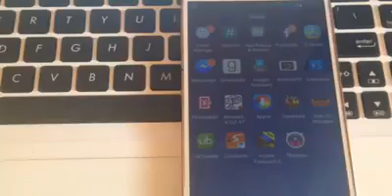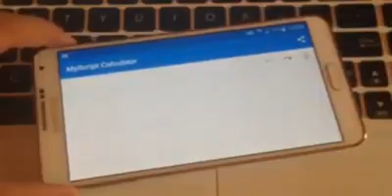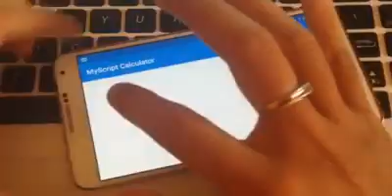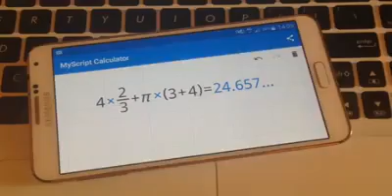ដោះស្រាយលំហាត់គណិតវិទ្យាយ៉ាងងាយហើយលេឿនដោយកម្មវិធីទាំង 2 នេះ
1- photomath
2- myScript Calculator
cradit:Cambodia Mobile Technology